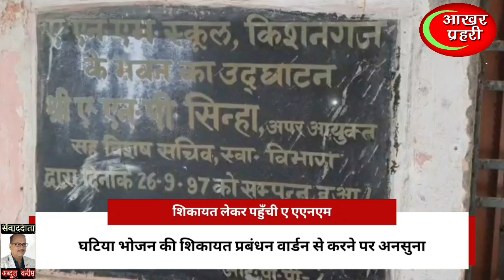ANM स्कुल हॉस्टल की छात्राओ ने किया भूख हड़ताल,अपनी मांग को लेकर सिविल सर्जन से की मुलाकात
ANM स्कुल हॉस्टल की छात्राए की भूख हड़ताल ,अपनी मांग को लेकर सिविल सर्जन से की मुलाकात